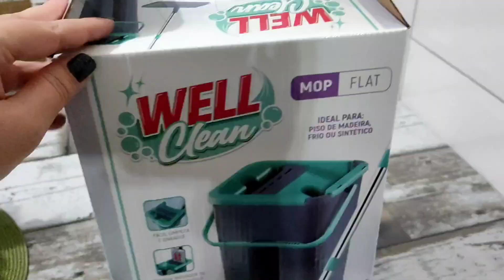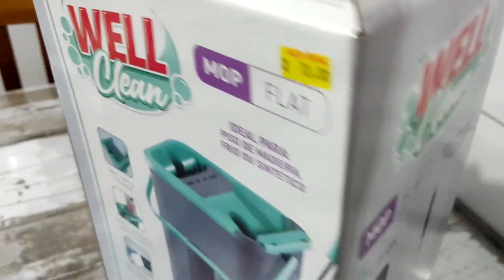De volta à Rotina. Consegui algo que queria muito! - Na Casa da Deise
Oi oi oi... bem vinda aqui no canal.
E as aulas voltaram, e com elas a nossa rotina também voltou, com as aulas remotas, precisamos nos programar para que tudo consiga dar certo.
Fiz um feijão fresquinho e mostrei minha mais nova aquisição que estou apaixonada demais.
Vem acompanhar meu dia comigo.

Espero você sempre aqui comigo, e lembre-se que aqui Na Casa da Deise você é sempre bem vinda!
Beijos com todo meu amor
Deise Borba Cé

Músico: @iksonmusic

Músico: @iksonmusic